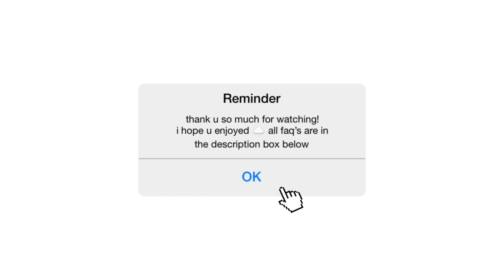˚๐*˟ RODEM SLIME ˚๐*˟ 100% HONEST SLIME ORDER REVIEW | full ASMR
links to the shop mentioned in this video:
•ᴥ• instagram: @RodemSlime

if you would like to contribute by adding time stamps in the comments or adding different captions of another language that would be so helpful! ◡̈

this video does not include paid advertisements + is all my personal opinions

◡̈ FAQ ◡̈

● i am 24 years old + graduated college in 2020 with a major in Visual Media Arts + a minor in Psychology.